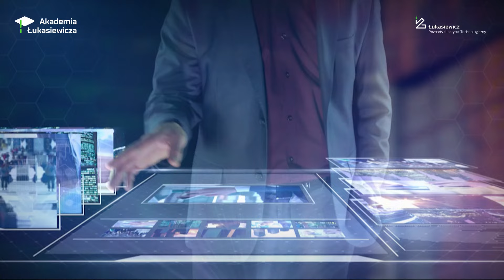Akademia Łukasiewicza | Inżynieria Materiałowa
💡 Inżynieria materiałowa to interdyscyplinarna dziedzina naukowa i technologiczna, która ma na celu opracowanie nowatorskich materiałów i sposobów ich wytwarzania.

💡 Jakie osiągnięcia inżynierii materiałowej towarzyszą Ci w życiu codziennym? Czym są inspirowane najbardziej zaawansowane technologicznie materiały? Odpowiedzi na to i inne pytania znajdziesz w naszym filmie!